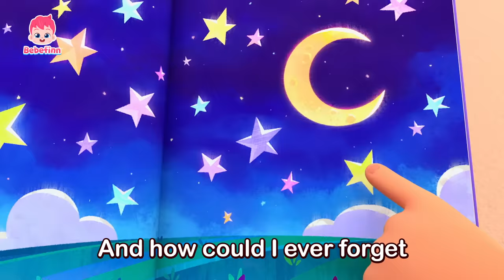🌞Goody Good Morning! Bebefinn Healthy Habit Songs for KidsㅣCompilation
★List of Songs
00:00:00 Bebefinn
00:00:08 Good Morning Song
00:03:14 Poo Poo Song 2
00:06:27 Playground Safety Song
00:09:33 Good Morning Song 2
00:12:39 The Cleaning Olympics
00:14:23 Boo-Boo Song 4
00:17:30 Bath Time Pirates
00:19:25 Sharing My Emotions
00:22:46 One by One
00:25:58 Good Manners
00:29:15 Sharing Is Caring
00:32:05 I Can Do It By Myself
00:35:05 Boo-Boo Song 3
00:38:10 Bus Safety Song
00:41:07 To Our Child
00:44:43 Boo-Boo Song 2
00:47:49 Poo Poo Song
00:50:47 Thank You Song